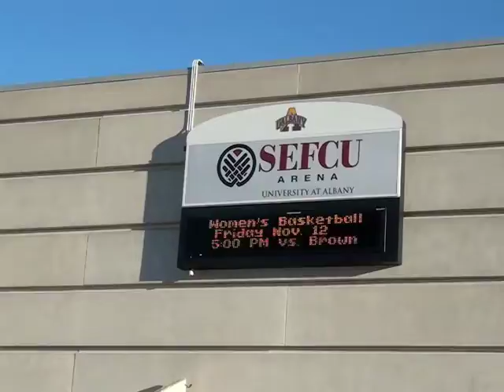Tip-Off TakeOff -- Albany Pre-Game Intro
The 2010 Tip-Off Take-Off gets started at the University at Albany's season opener at SEFCU Arena.